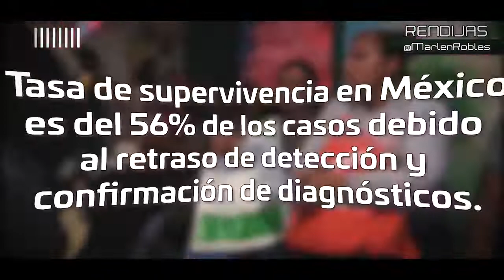Rendijas - Cáncer infantil, principal causa de muerte en menores de 5 a 14 años